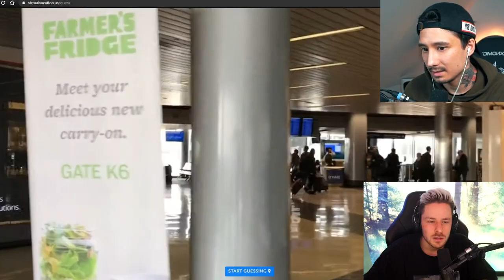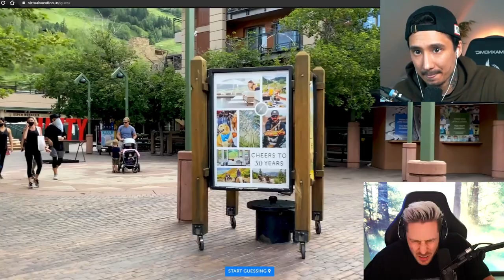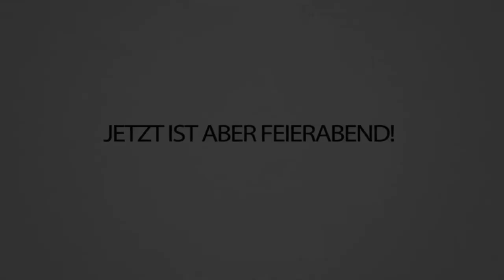IST das DEUTSCHLAND??? - CITYGUESSER mit Julien Dumm Bam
Heute haben wir mal zusammen mit  @Bulien Jam  CityGuesser gespielt und probiert verschiedene Städte auf der ganzen Welt zu erraten! Mega krass wie gleich manche Städte einfach aussehen! 😨
NEIN Ju, das ist nicht Deutschland...